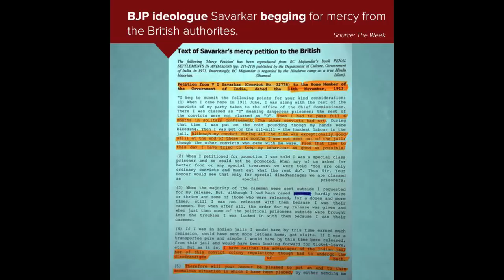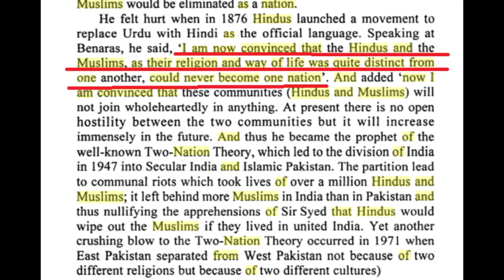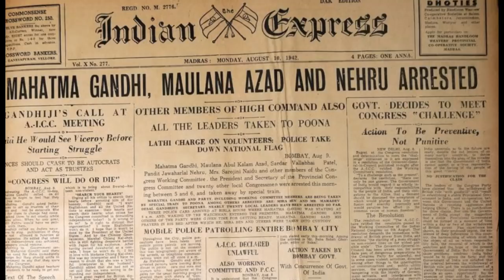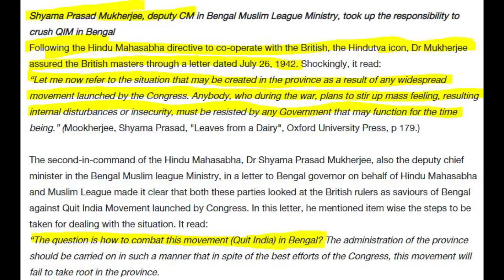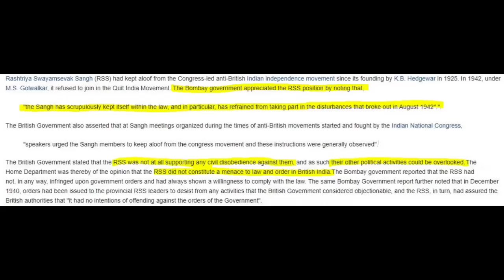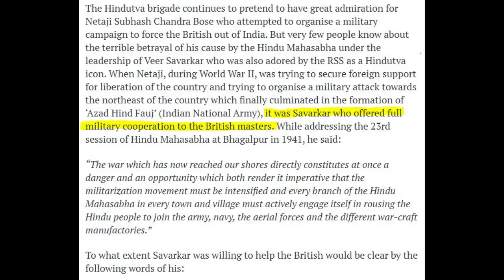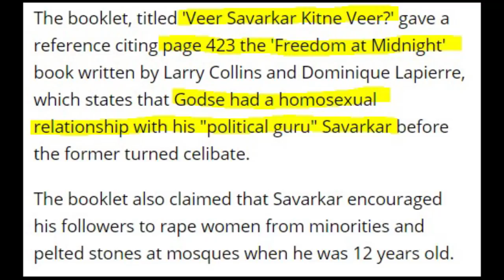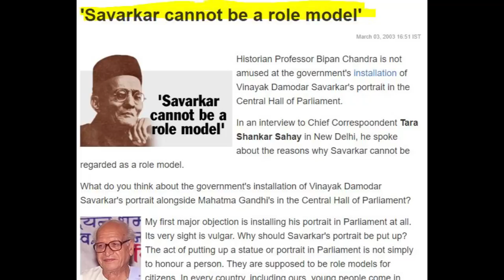வீர சாவர்க்கர் வரலாறு | The journey of Veer Savarkar | Pandora’s Box - Epi #3